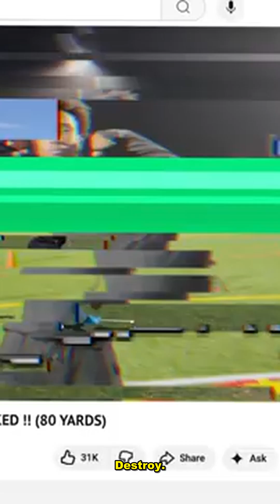5G Robot GOES LIVE! Facing the "Strongest Leg on the Internet" (T-Mobile Challenge)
The training is over. After facing humiliating "Banana Kick" fails and debugging a few critical weaknesses, it’s time to put the 10 Millisecond Reaction Time of our T-Mobile 5G Robot Goalkeeper to the ultimate test against human competition!

We head out to a local high school to gather real-world data against five progressively difficult shooters, all leading up to the "final boss," Destroy, known as "the strongest leg on the Internet."

Test Highlights:

The host reverts to raw power, channeling his inner "Coach Landon."

Identifying and fixing critical robot weaknesses on the fly.

Round 1 vs. Jonah: Witness the speed of the 5G network in action as the robot moves faster than the human eye can track. (And yes, the celebration was definitely "a bit extra.")

The buildup to the ultimate showdown with Destroy!

This challenge proves whether ultra-low-latency 5G technology can truly revolutionize robotics and defense in sports.

Tune in to see if the robot can keep its winning streak alive before facing the legend, Ronaldo!